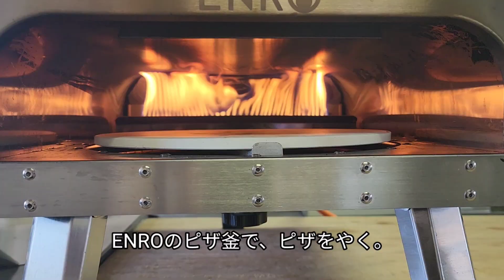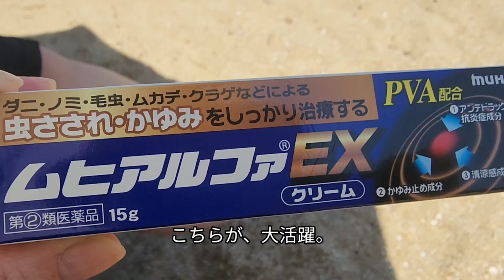[日本生活] ⭐日本は楽しい⭐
日本の夏は暑かったけど、毎日が新鮮。
みるもの全てに感謝。